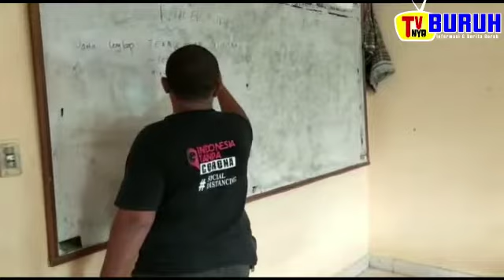Buruh Punya TV Online, TVnya Buruh Gelar Pelatihan Jurnalistik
TVnya Buruh akan menjadi sebuah media resmi dalam menyajikan informasi berita secara profesional dan independen yang mengacu sesuai dengan Undang Undang Pers yang berlaku di Republik Indonesia.

TVnya Buruh di harapkan mampu menjadi kanal berita Nasional terpacaya bagi masyarakat umum, terkhusus bagi kalangan kaum buruh yang dinilai jauh dari sorotan media dalam menyampaikan aspirasi dan perjuangan perjuangan kaum buruh baik di tingkat pabrik, kabupaten, provinsi bahkan Nasioanl dan Internasional.

Willy Agus Utomo, Aktivis buruh FSPMI Sumut penggagas media online TVnya Buruh mengatakan, TVnya Buruh sudah berbadan hukum seperti media media lainya, dan semoga TVnya Buruh dapat menyuarakan suara kebenaran seperti cita cita insan pers, dimana perannya adalah sebagai pembawa dan penyampai kabar kebenaran .

" Nah saya kira , kaum buruh masih sangat tidak didengar suara suaranya tentang perjuangan hak dan perjuangan dijalan kebenaran, maka TVnya Buruh adalah wadah untuk kaum buruh bicara tentang kebenaran di dalam pabriknya, di kabupatennya, di provinsinya, di Nasional bahkan Internasional nantinya" tutup Willy disela menggelar pelatihan Jurnalistik bagi para CREW TVnya Buruh.